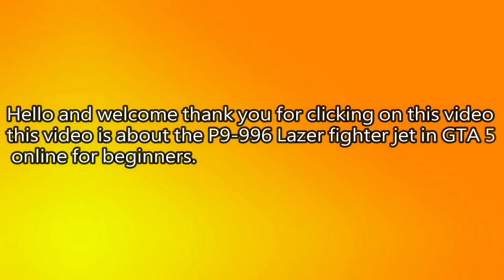This video is for beginners in GTA5 online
This video is about the P9-996 Lazer fighter jet for beginners.

Hi I'm Rony every day I try to make content for my friends and fans if u want me to do challenges on games just comment on my latest vid and you must BE SUBSCRIBED

beginners in gta5 P9-996 Lazer fighter jet in gta5